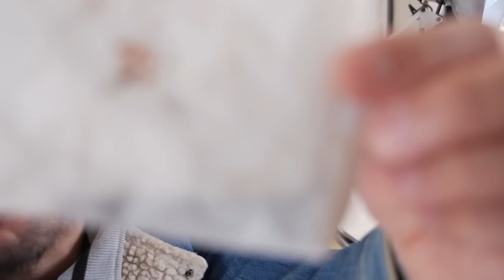セブンイレブンのハムカツが激烈美味い!!(Japanese convenience store's foods) 【飯動画】 【EATING】【食事動画】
セブンイレブンのハムカツとビールを買って帰りましょう!!

使用機材やお気に入り商品などはこちら

食料品1

検索用
飯 食事 生活 ゲーム 酒 日記 レビュ 解説 菓子 100円ショップ 食べ歩き 飲み歩き グルメ コンビニ 工作 カスタム ペイント 塗装 改造 ラーメン 料理 外食 居酒屋 飯動画 パチモン商会 パテモソ協会 カップラーメン インスタントラーメン ASMR Eating review Japanese convenience store noodles Cooking Meal Diary Blog game custom ramen udon daiso